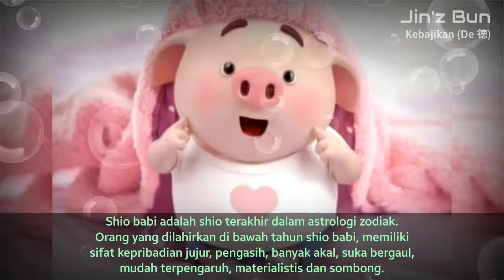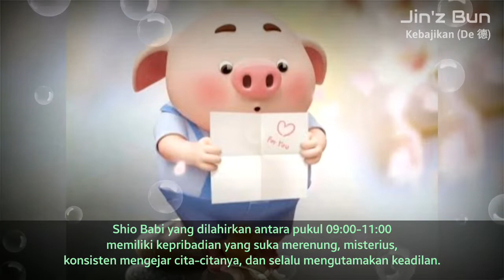Karakter Shio Babi Berdasarkan Waktu Kelahiran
Karakter Shio Babi Berdasarkan Waktu Kelahiran (end)

12. Shio Babi Kelahiran Tahun 1923, 1935, 1947, 1959, 1971, 1983, 1995, 2007, 2019, 2031